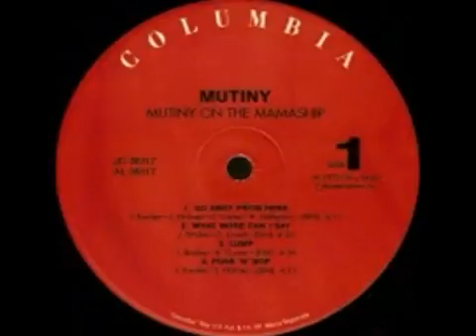MUTINY - Funk 'n Bop (FUNK HISTORY Channel)